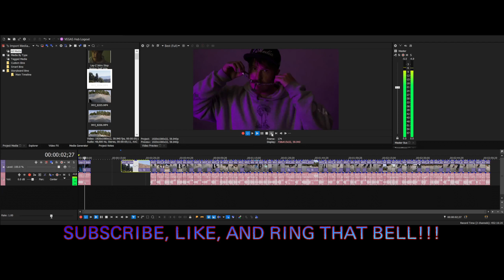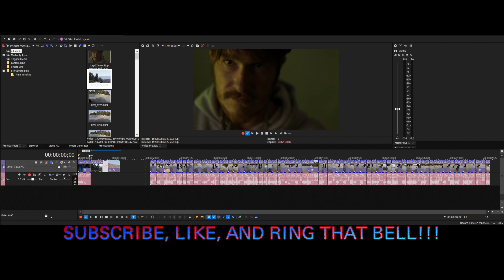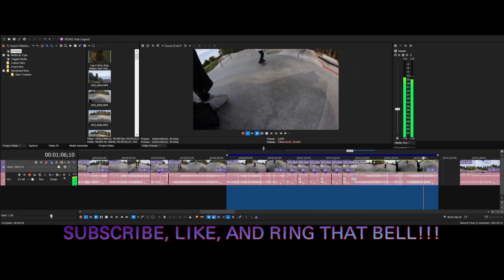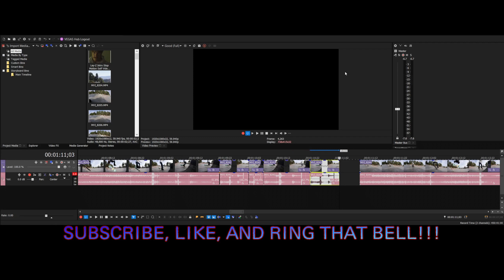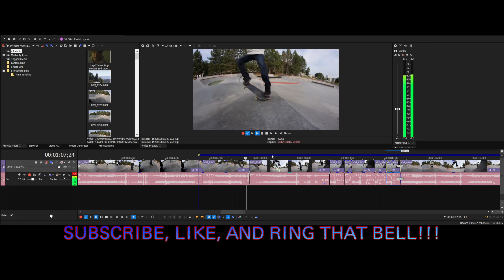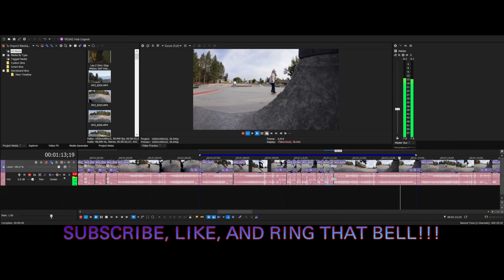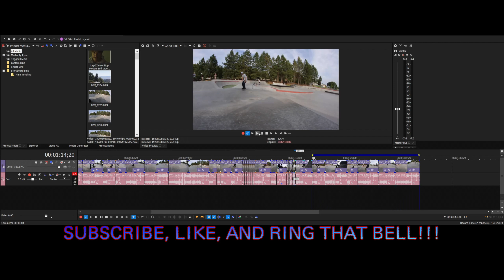(A Day With) Lay Z At The 9Media (filming and Editing)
come have a day at the shop with me and possible learn something in vegas on editing